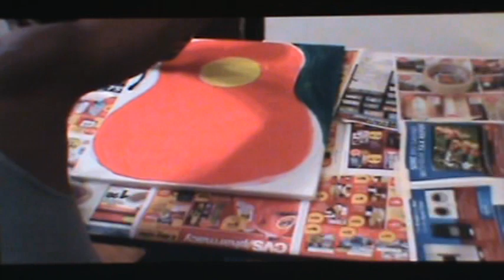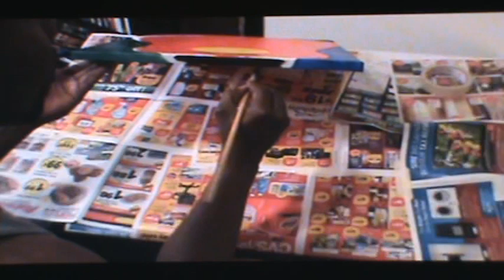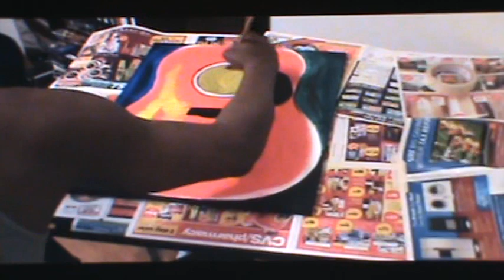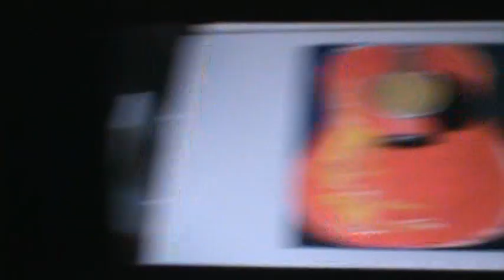Beautiful - Guitar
I'M painting a picture of an accoustic guitar inspired by listening to India Arie.  I had to change the song playing because it's owned by someone else..Please enjoy the painting